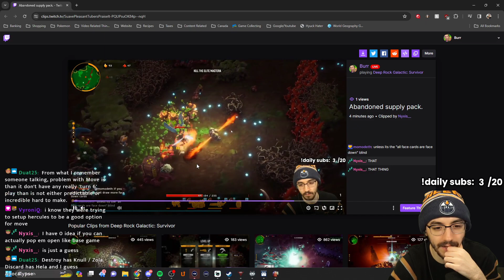Can finally beat the third area (Deep Rock Galactic Survivor)